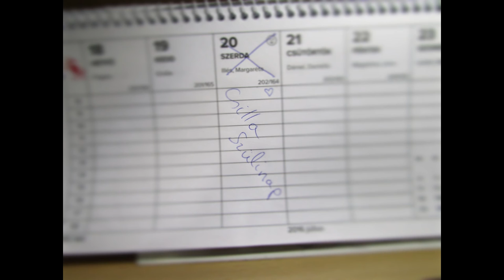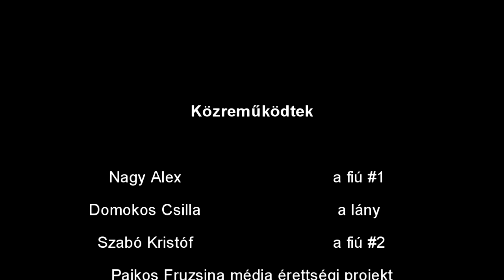Összetört szív [1080p]